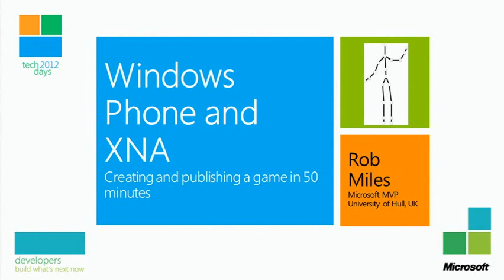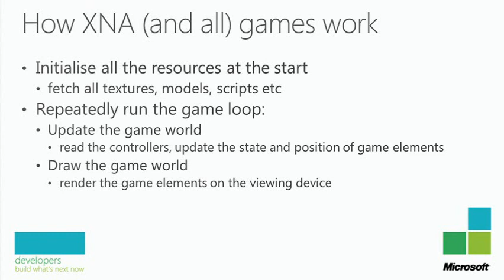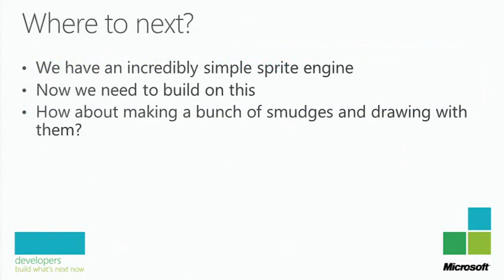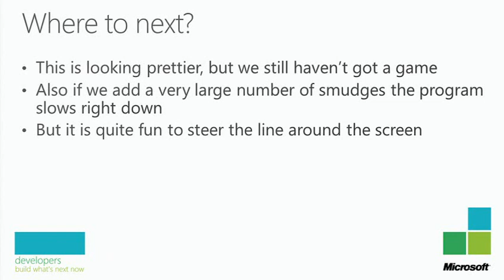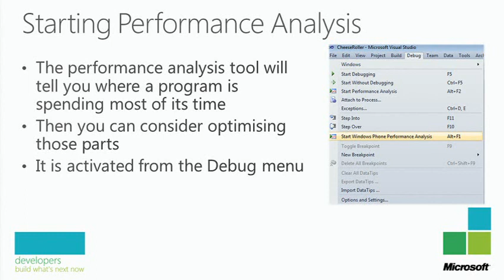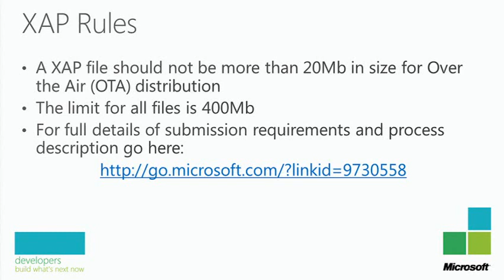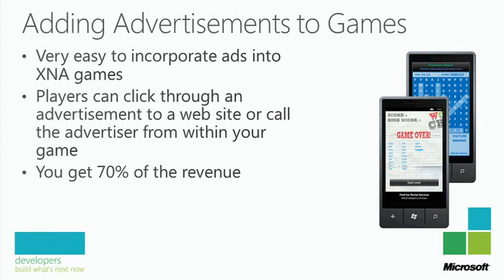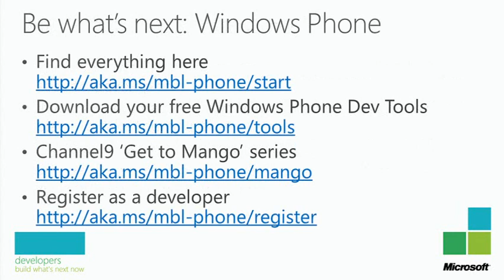Students to Business Day 2012: Rob Miles